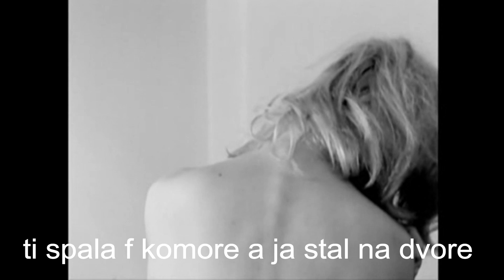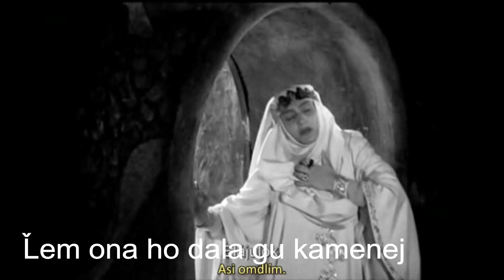ĽH Stana Baláža - ,,Abo me pobiju" LYRICS VIDEO